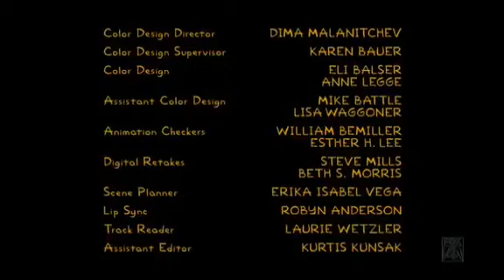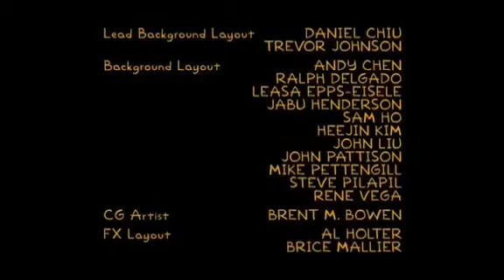Gracie Films Variants The Return